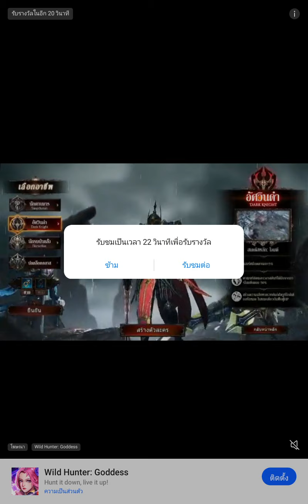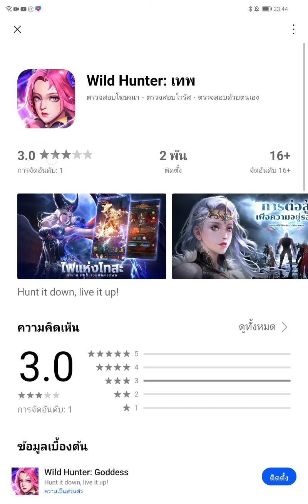เล่นเกม เกมสลาม#ผลไม้